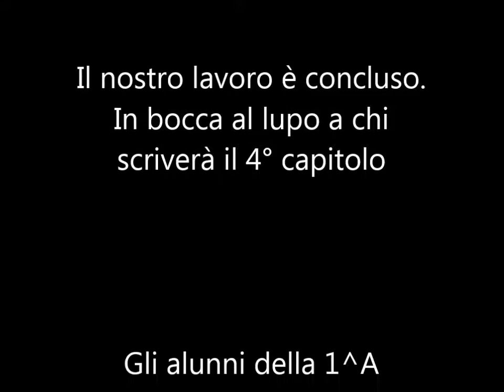Staffetta Scrittura Creativa -BIMED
Video Scuola Primaria Carapelle